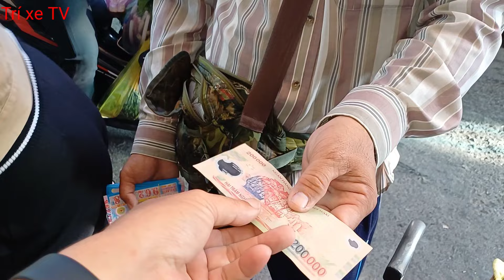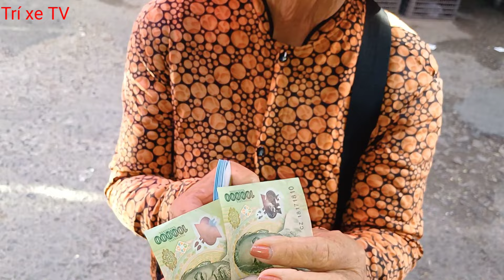Chợ Tết 2024 CHỢ LONG MỸ - Hậu Giang , tràn ngập cá đồng,thiên đường tôm cá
chợ Tết 2024 chợ Long Mỹ Hậu Giang Đồng thiên đường tôm cá